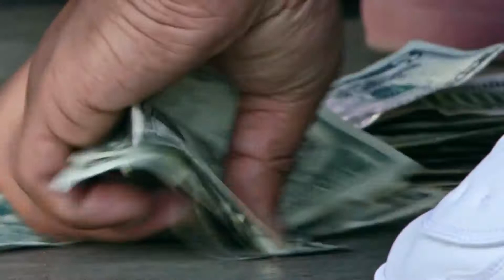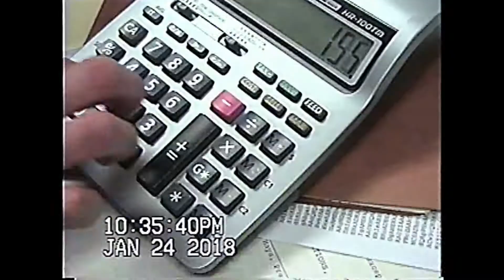Kings Dead but he freaked it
I had to make my mind up should I freaked it